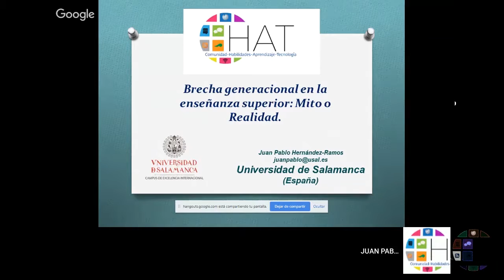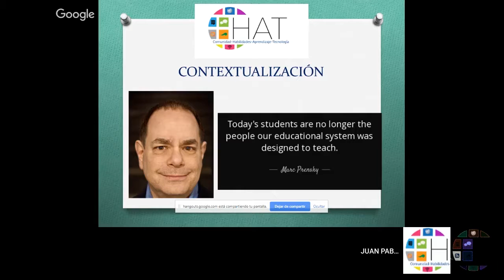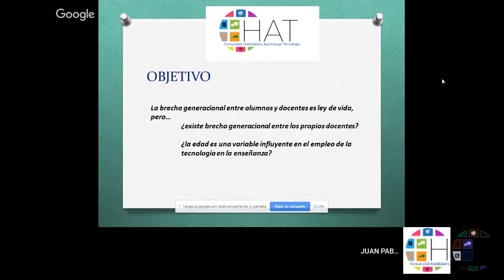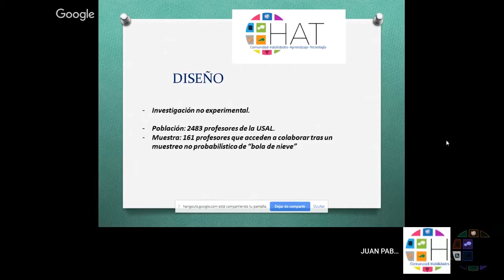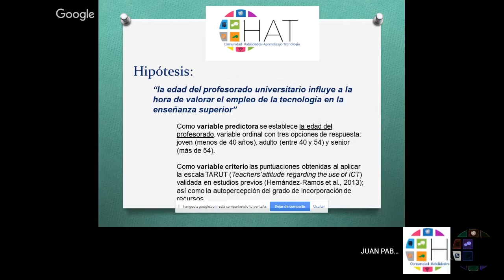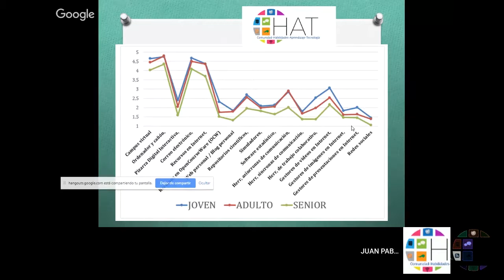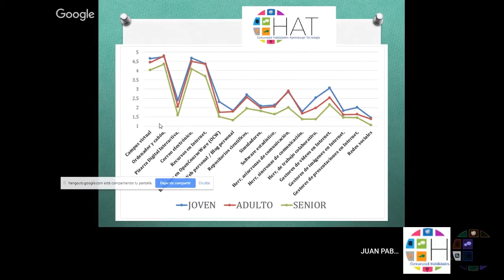Brecha generacional en la enseñanza superior. Mito o realidad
Temática: Aprendizaje mediado por tecnología
Autor: Juan Pablo Hernández Ramos
Moderador en cuadro: Manuel Meza
Moderadora de redes: Zaira Delgado
Soporte en redes: Clarisa Montiel, Ricardo Mejía, Enrique Luna
Coordinador general: Alejandro Miranda